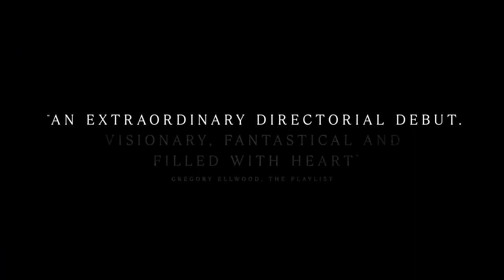Tuesday | A24 | Official Trailer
Are you going to miss the chance to enjoy great DRAMA FANTASY movies and series?

30 days Amazon Music Unlimited FREE

Synopsis:
A mother and her teenage daughter must confront Death when it arrives in the form of an astonishing talking bird.

Duration:
1 h 51 min

Main Cast:
Arinzé Kene, Lola Petticrew, Julia Louis-Dreyfus, Leah Harvey, Ellie James, Taru Devani, Jay Simpson, David Sibley, Nathan Amzi, Azalea Amzi, Justin Edwards, Florencia Nunez, Dan Shaw, Hugh Futcher, Nathan Ives-Moiba, Ewens Abid, Bijal Raj.